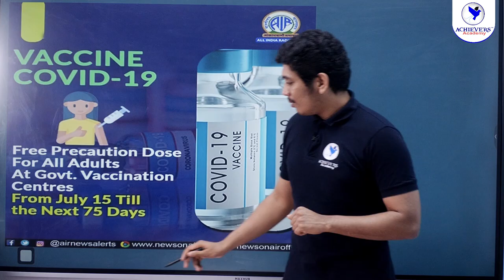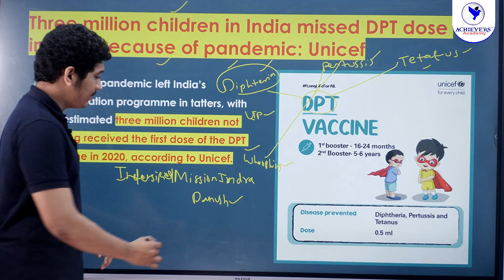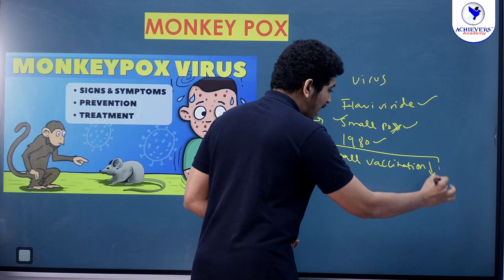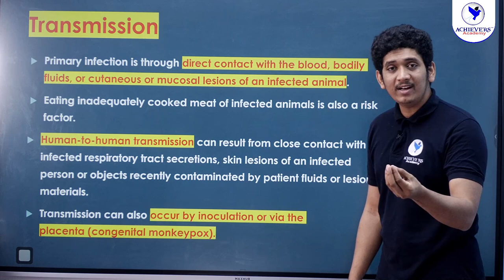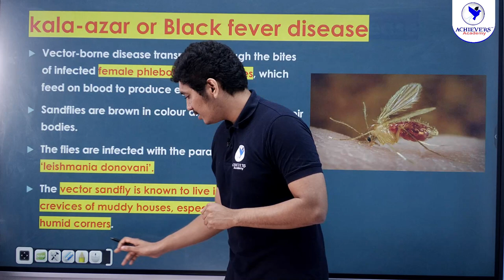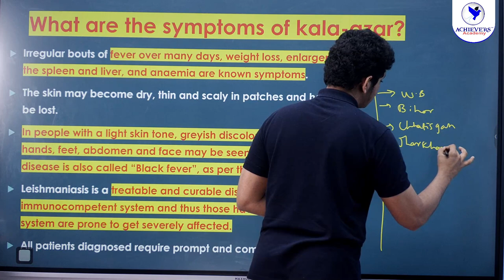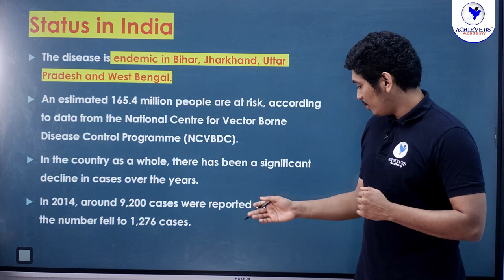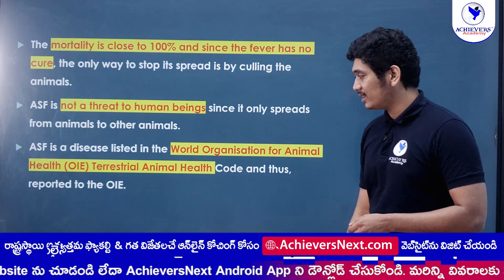APPSC, TSPSC Group 1, Group 2 Current Affairs | Science & Technology | July 2022 - Part 2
🔴 APPSC, TSPSC Group 1, Group 2 Current Affairs | Science & Technology | July 2022 - Part 2 @ACHIEVERSACADEMY  🎯